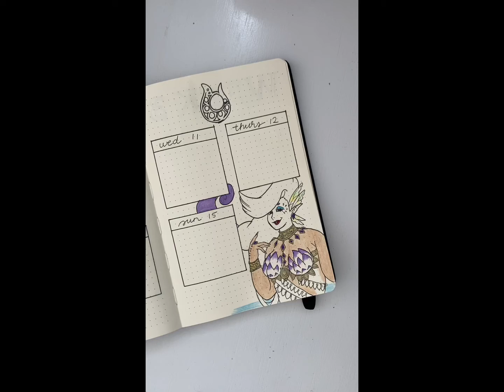August Week 2- BOTW Plan with Me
Firstly, just want to make a disclaimer- my nails are press ons and of course they popped off the same day i put them on 😭 please don’t come for me lol other than that, I hope you all enjoy the video and this week’s fairy! 🌸✨🧚‍♀️✨🌸